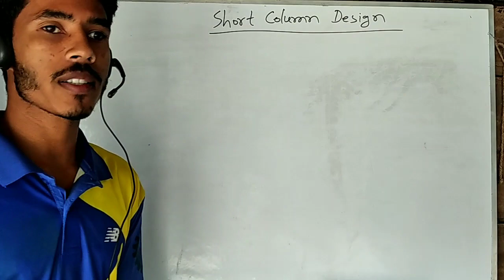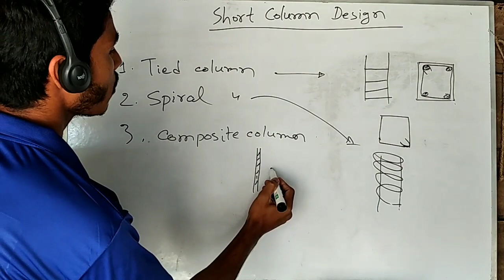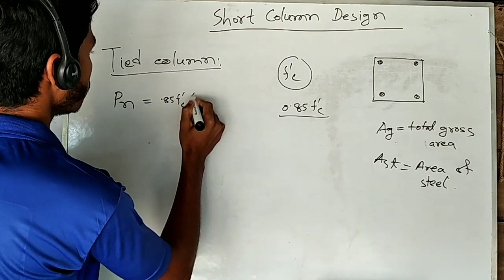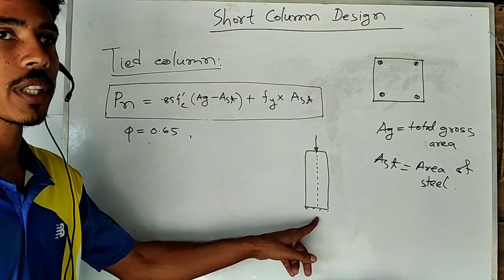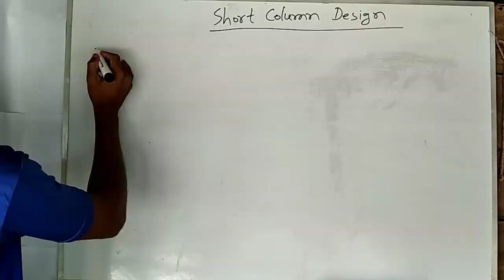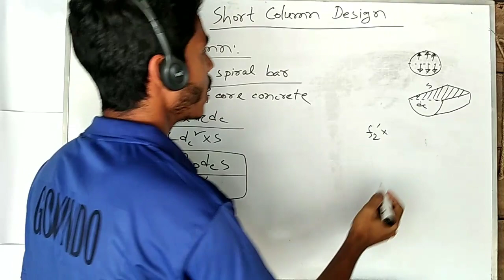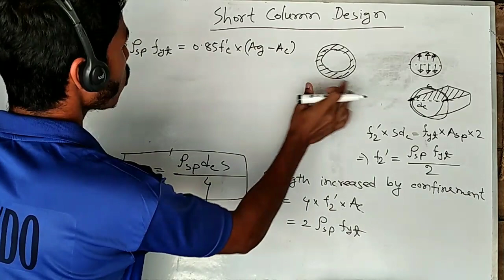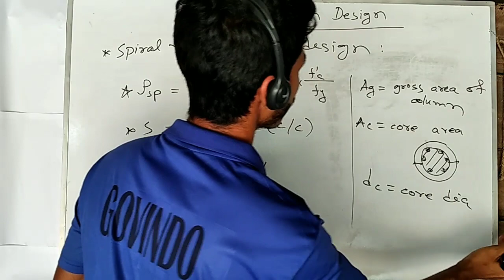Short Column Analysis and Design for Concentric Loading.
Columns that fail in crushing of concrete and yielding of steel without lateral buckling are known as short columns. In this video I am gonna make tutorial on how to design this type of column. Basically we will find the size of column, required reinforcement, lateral tie or spacing, load bearing capacity of a given column.